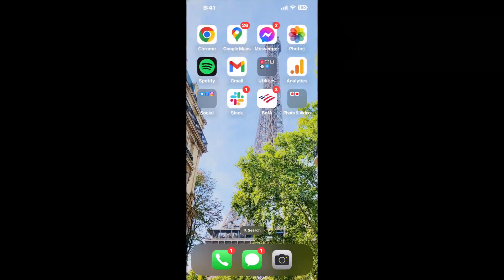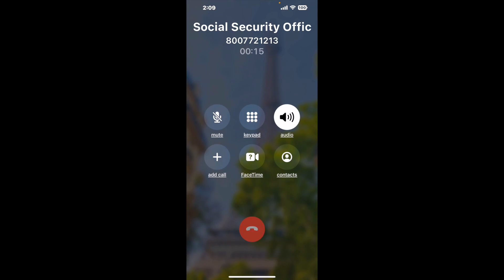Social Security Office Ste 150, 1370 E. Lassen Ave, Chico, CA - 95973 Phone Number - How To Reach A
Social Security Office Ste 150, 1370 E. Lassen Ave, Chico, CA - 95973 Phone Number Update - how to call Social Security Office Ste 150, 1370 E. Lassen Ave, Chico, CA - 95973 and get a live human agent on the phone.

    How can I speak to a live person at Social Security Office Ste 150, 1370 E. Lassen Ave, Chico, CA - 95973?

    There are two methods to reach a live person:

    - 1.) by calling manually over and over again, get on a long hold, and then hope the call doesn't drop -- and I'll show you how to do that,
- 2.) use a calling tool that dials for you, stays on hold, and forwards a call to your phone number when an agent is on the line. (RECOMMENDED)

    - **Step 2**: select/search for "Social Security Office Ste 150, 1370 E. Lassen Ave, Chico, CA - 95973 "
    - **Step 4**: kick back, relax, and wait for your phone to ring with a Social Security Office Ste 150, 1370 E. Lassen Ave, Chico, CA - 95973 agent on the line!

    What is the best time to call Social Security Office Ste 150, 1370 E. Lassen Ave, Chico, CA - 95973 ?

    The best time to call Social Security Office Ste 150, 1370 E. Lassen Ave, Chico, CA - 95973  is Wednesday and Thursday afternoons. ⚠️**WARNING**⚠️: please beware that you often need to dedicate an entire day to dialing over and over **just to get on hold**. Also, Social Security Office Ste 150, 1370 E. Lassen Ave, Chico, CA - 95973 is notorious for *dropping calls even when you finally do get on hold*! So if you decide to start calling mid-week, due to excessive call volume, you may not be able to reach an agent until the following week or longer.

If you don't consider calling Social Security Office Ste 150, 1370 E. Lassen Ave, Chico, CA - 95973 a full-time profession, consider using a calling tool such as Claimyr to guarantee a callback with an agent on the line with zero hold time.